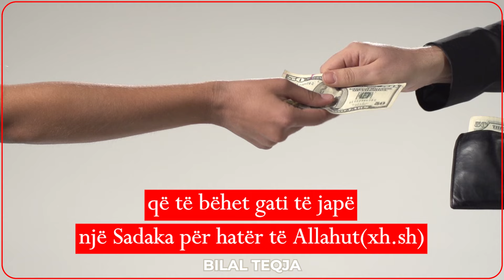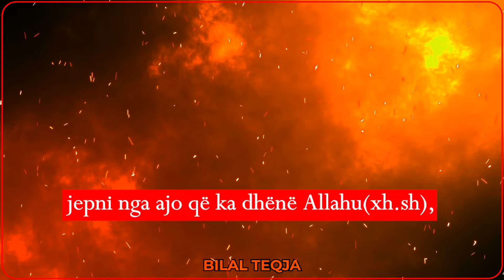Aq e dashur është bamirësia tek Zoti saqë Shejtani i mallkuar bën çmos ta pengojë njeriun prej saj!